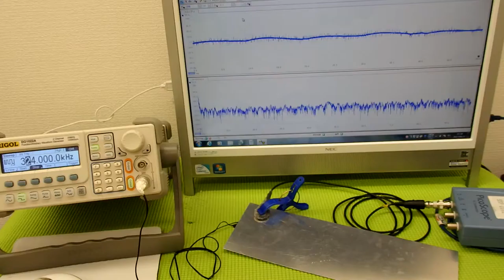表面弾性波を利用した、超音波制御技術 ultrasonic-labo